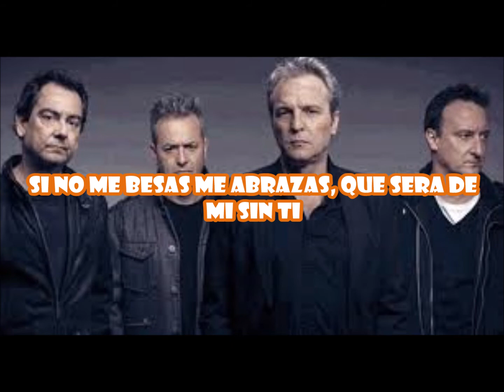KARAOKE SI NO TE TENGO A TI - HOMBRES G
Aqui les traigo este gran clasico de los años 80, para que lo disfruten y canten.